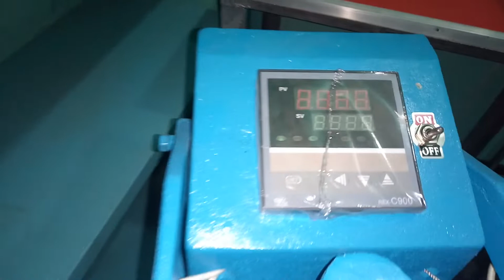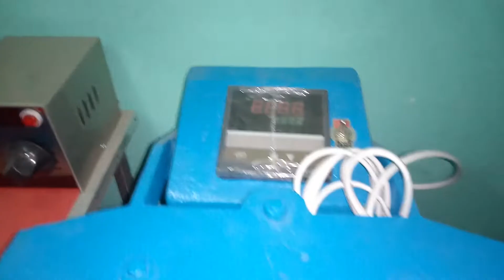মেশিন বিক্রয়, সানি ইঞ্জিনিয়ারিং ওয়ার্কস্। ইমু-০১৮২২৬২৭৮৫৯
অল্প পুজিতে ব্যবসা করুন আমাদের মেশিন নিয়ে। আমাদের অফিস ৩৮ নং আজগর লেন চুড়িহাট্টা চকবাজার ঢাকা।